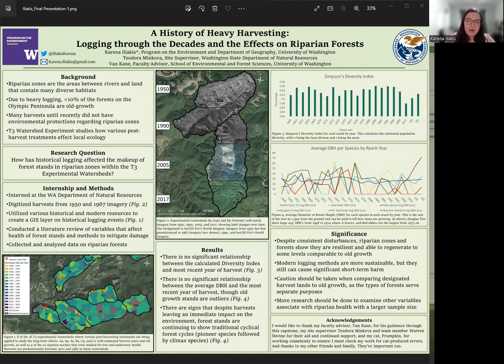Karena Iliakis - Spring 2023 Capstone Symposium